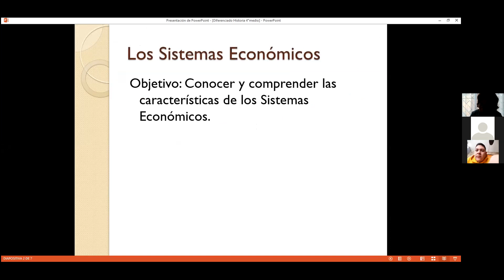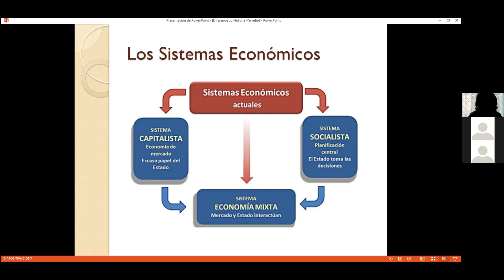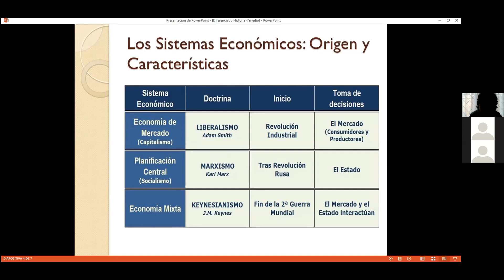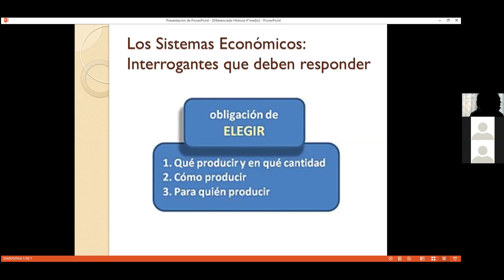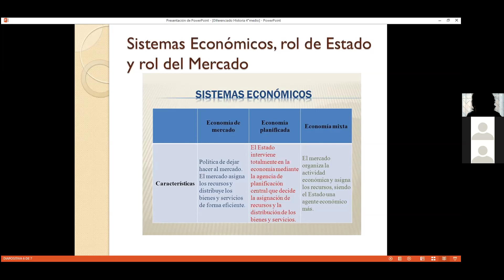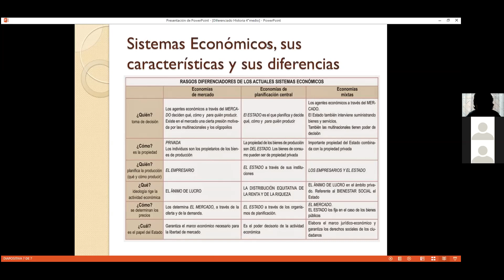Zoom, IV A, Diferenciado de Historia 14/06